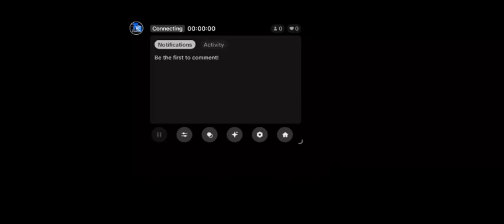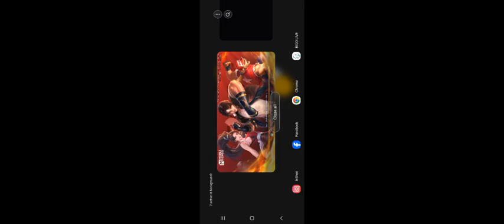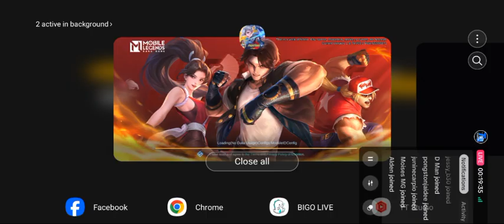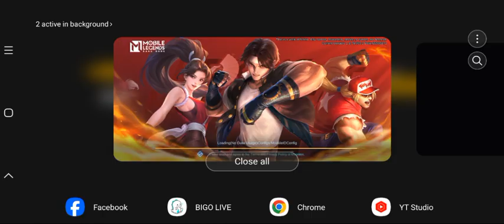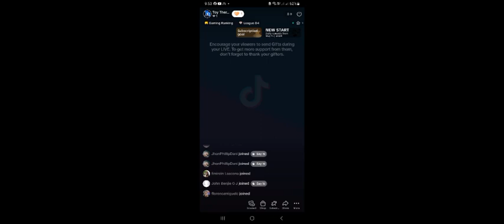Friedrin, Cici, Lylia Classic Game | Mobile Legends